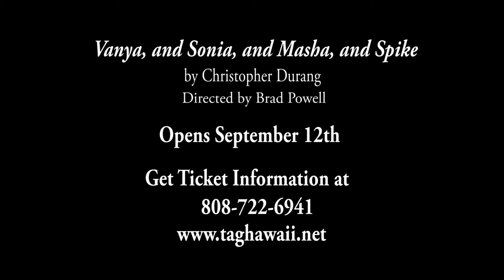Vanya Web Movie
Teaser trailer for TAG's production of Vanya, and Sonia, and Masha, and Spike.